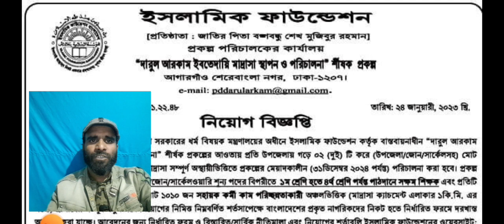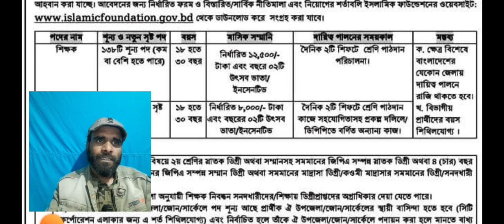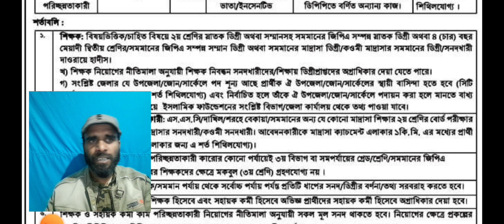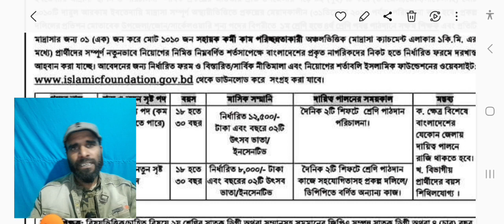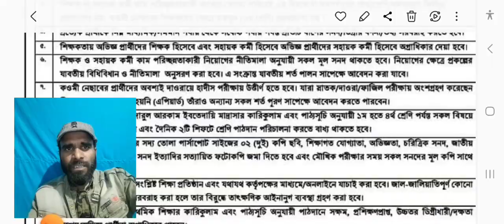১১৪৮ পদে ইসলামিক ফাউন্ডেশন চাকরি | Islamic Foundation Job Circular 2023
ইসলামিক ফাউন্ডেশন নিয়োগ বিজ্ঞপ্তি ২০২৩ | Islamic Foundation Job Circular 2023